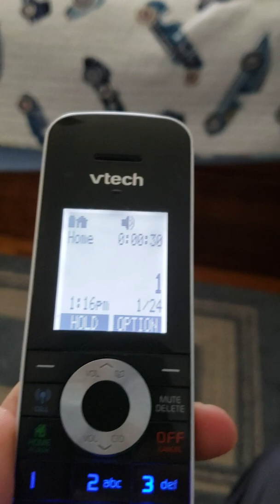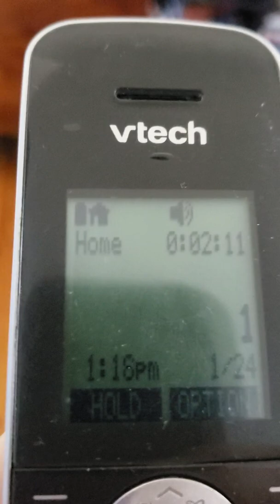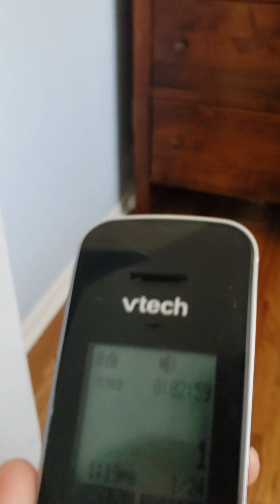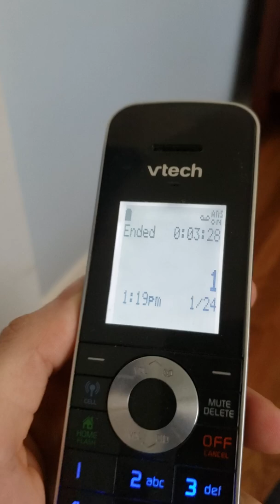Handling the scam Call 1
Today I have no idea what happened with that scam call. I start screwing with them and then he laughs it off. I know he knew that I was playing with them, but he didn't get pist off and start swearing at me. At least I'm getting money off of my gas and electric bill!